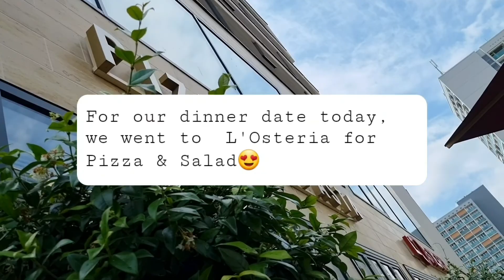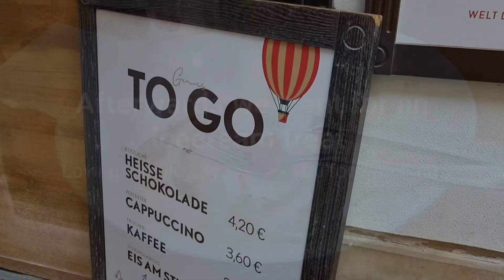Diet Vlog 13/ 17th Day ❤elle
Let's enjoy lunch in an old City in Germany. This old City is rich in Tradition & Culture 💋

LoVe elle